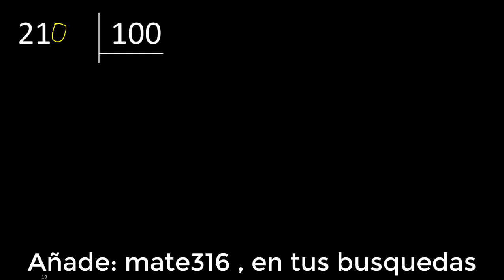Dividir 21 entre 100 , division inexacta con resultado decimal . Como se dividen 2 numeros